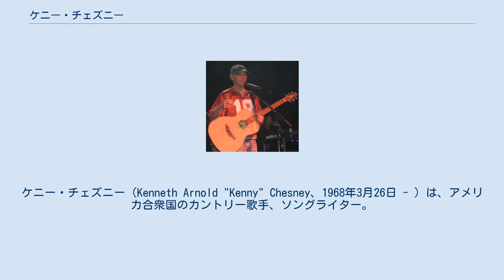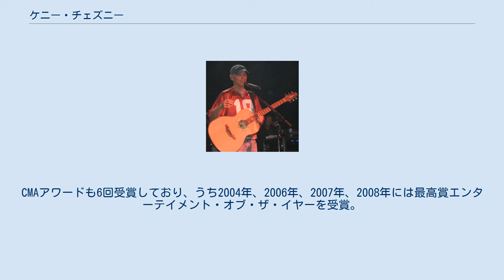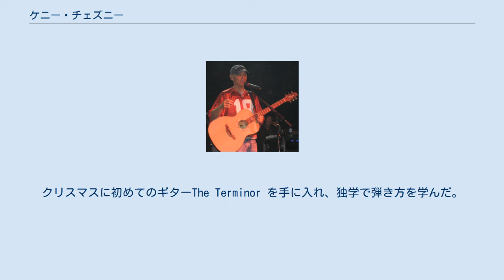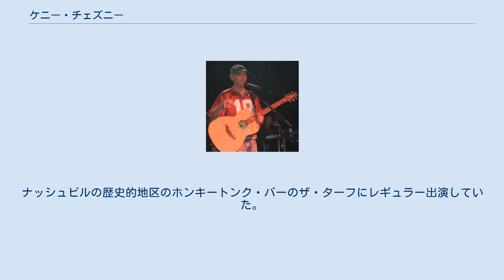ケニー・チェズニー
ケニー・チェズニー（Kenneth Arnold "Kenny" Chesney、1968年3月26日 - ）は、アメリカ合衆国のカントリー歌手、ソングライター。
これまで15枚のアルバムを発売し、うち14枚はアメリカレコード協会よりゴールドディスクあるいはそれ以上に認定された。
またシングル30枚以上がビルボードのカントリー・チャートでトップ10入りし、うち22枚は首位となった。
 ACMアワード、CMAアワード、アメリカン・ミュージック・アワード、CMTアワード、ビルボード・ミュージック・アワード、ピープルズ・チョイス・アワード、フレンチ・カントリー・ミュージック・アワードなどを受賞している。
ACMアワードは6回受賞しており、うち2005年から2008年は最高賞エンターテイナー・オブ・ザイヤーを4年連続受賞している。
1997年、ACMアワードの新人男性ボーカリスト賞、2002年の男性ボーカリスト賞、2005年、過去に新人賞、ボーカリスト賞、エンターテイメント賞を受賞したことで三冠賞を受賞。
CMAアワードも6回受賞しており、うち2004年、2006年、2007年、2008年には最高賞エンターテイメント・オブ・ザ・イヤーを受賞。
コンサート・ツアーは人気でチケットは完売することが多い。
2007年のツアー『Flip-Flop Summer Tour 』はこの年のカントリーのコンサート・ツアーで最高の興行収益を上げた。
 ESPNの『The Boys of Fall 』のプロデュース、共同監督を行なった。
 1968年3月26日、イングランド人とアイルランド人を祖先に、テネシー州ノックスヴィルのセント・メアリー医療センターで元小学校教師の父デイヴィッド・チェズニーと美容師の母カレン・チャンドラーのもとに生まれ、ラトレルで育った。
妹ジェニファー・チャンドラーがいる。
ギブス高等学校在学中は野球とフットボールをし、1986年、卒業。
クリスマスに初めてのギターThe Terminor を手に入れ、独学で弾き方を学んだ。
テネシー州ジョンソン・シティのEast Tennessee State University (ETSU)に進学し広告学を学び、ETSUブルーグラス・プログラムとフラタニティLambda Chi Alpha に所属した。
1989年、バージニア州ブリストルのクラシック・レコーディング・スタジオで自費出版のデモ・アルバムを収録。
ジョンソン・シティのクラブで演奏し、デモ・アルバムを1,000枚売り上げ、新しいギターを買った。
1990年12月、広告学の学位を取得し卒業。
卒業後、テネシー州ナッシュビルへ行き、地元のいくつかのクラブで演奏した。
ナッシュビルの歴史的地区のホンキートンク・バーのザ・ターフにレギュラー出演していた。